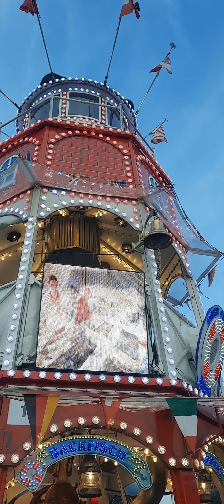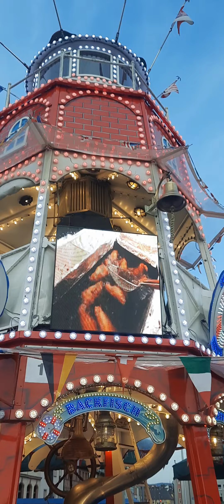Маяк на рыбном празднике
Всем привет!! Добро пожаловать на мой канал!! Здесь много видео о моих путешествиях, рецепты вкусных блюд, игра на фортепиано и пение и еще много интересного. Надеюсь, вы не останетесь равнодушными.
Мой Инстаграм: sadolgas